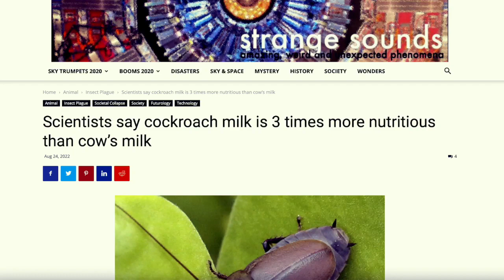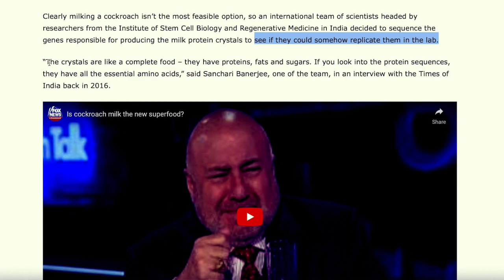Nutritious Cockroach Milk Is On the Way!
Scientists say cockroach milk is 3 times more nutritious than cow’s milk

Thank you to my donors! - Don Hoffman

If you would like to tip me its appreciated (if you don't wish to be thanked, please let me know - some wish to remain anonymous)

My books:

The New Lane by Robert H. Codey Jr.

Mommy Issues by Robert H. Codey Jr.